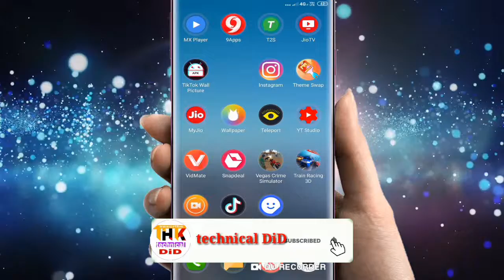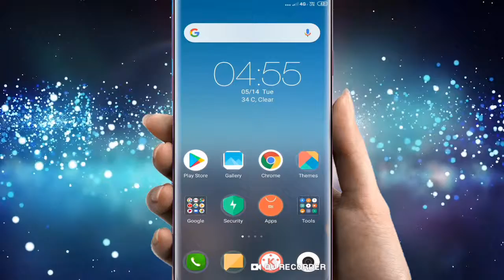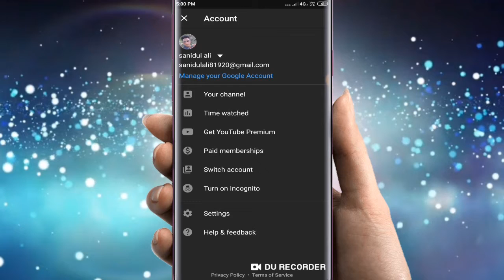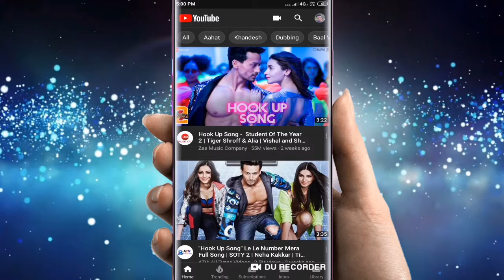how to YouTube app new option at|| technicalDiD